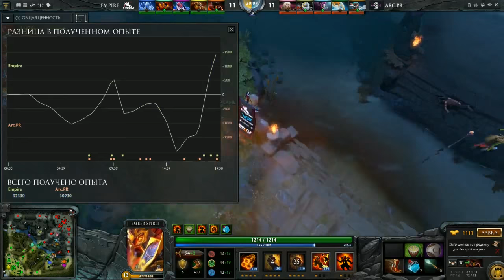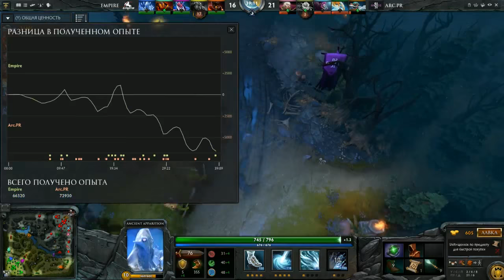Team Empire vs Arc PR BO1 Major Open Qual